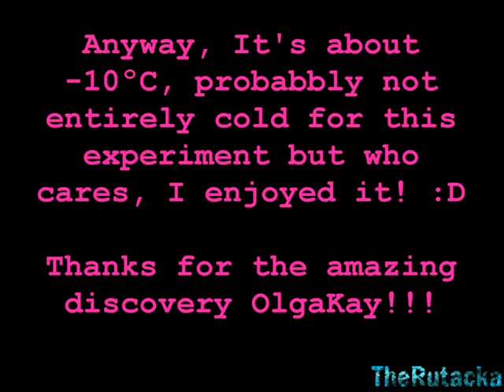"Hot Water Into Snow" trick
If there's more than -10°C outside, try this boiling water trick!
1. Boil some water and bring it outside
2. Fill a cup and throw it in the air
3. You should see it turn to snow (nice glittery dust)
HAVE FUN!!!